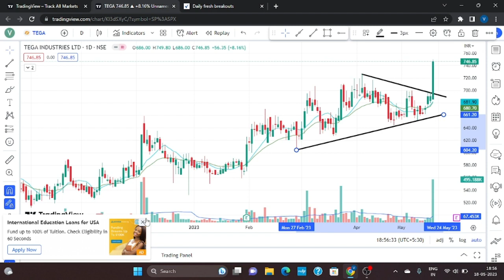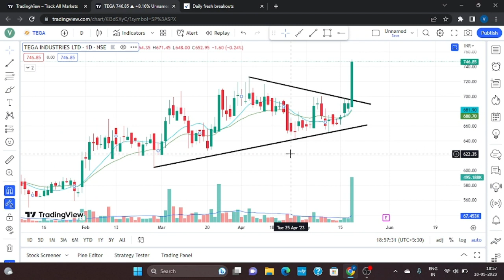TEJA INDS LTD SHARE NEWS/ BREAKOUT STOCK FOR TOMORROW/FRESH BREAKOUT STOCK/SWING STOCK